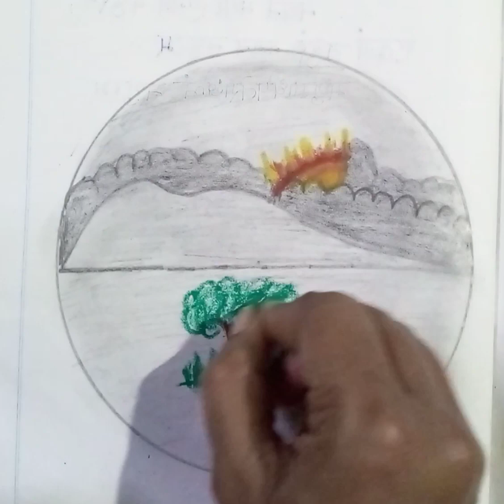land scape drawing video video youtube video Rajosmita Art and Craft.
made by pencil and pastel colour.